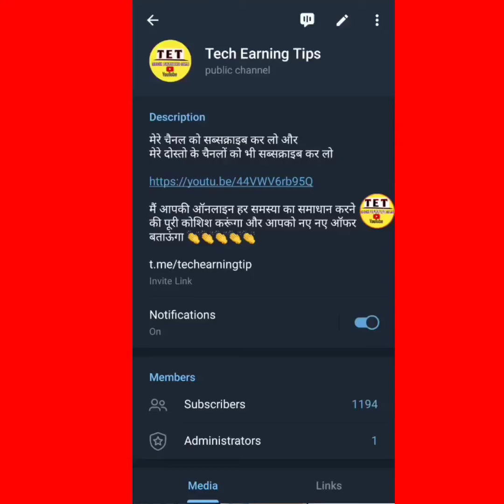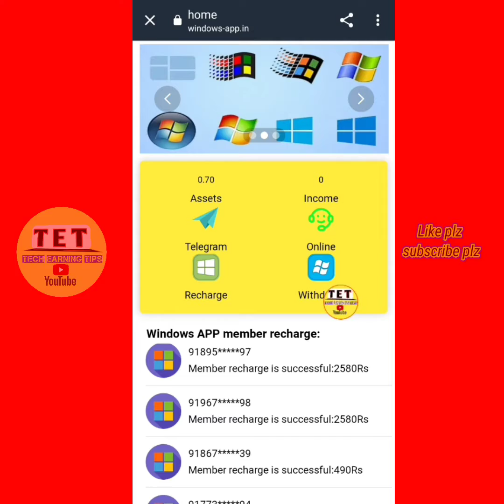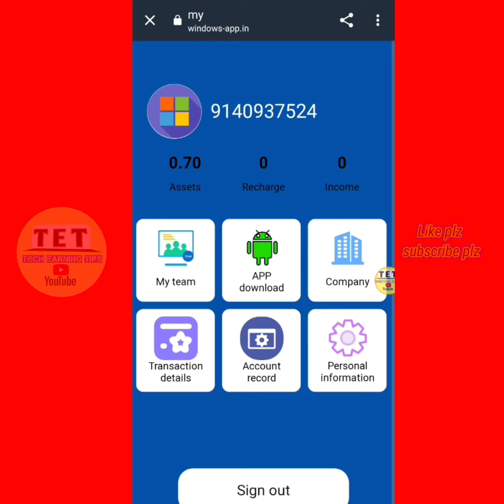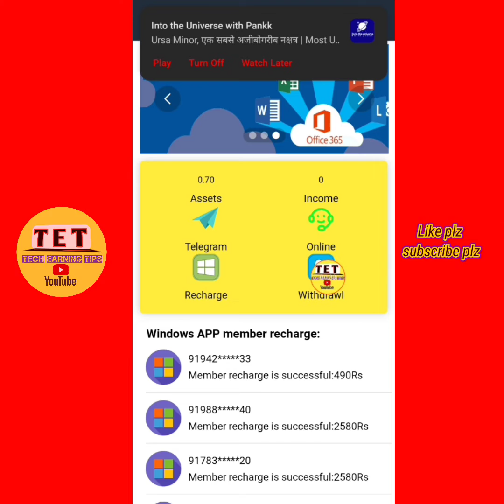|| Windows app 😱|| पहली बार आया ऐसा App जो दे रहा इतना पैसा Full payment verified see in video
@invest own risk 👏👏👏